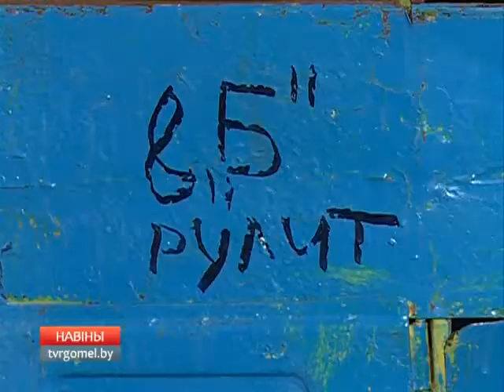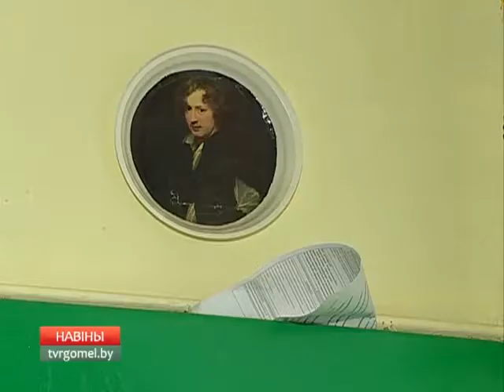ЖКХ и порядок